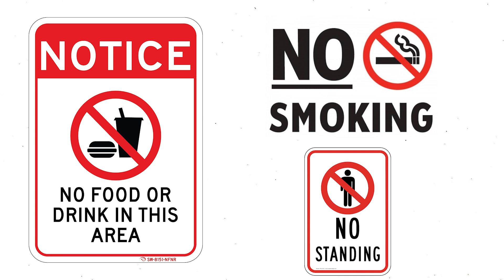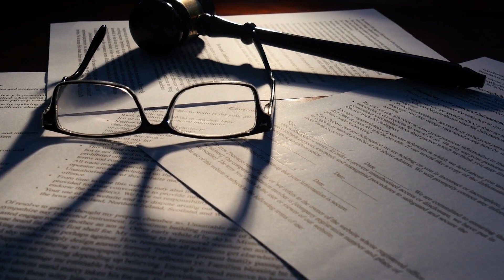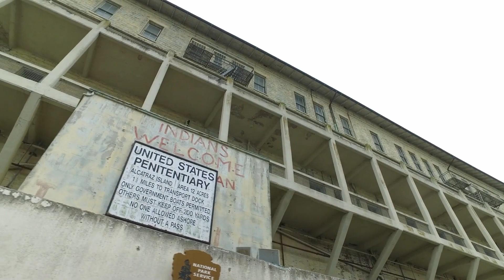10 Darkest Secrets Of The Alcatraz!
10 Darkest Secrets Of The Alcatraz. Alcatraz Deadly Hot Showers and the creature in cell 14D !

If you like this video, please visit the rest on our channel and let us know your thoughts on the videos:

Please turn your post notifications on to receive our latest uploads and let us know your thoughts about this video in the comments section!